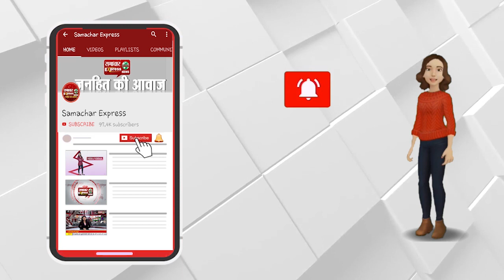नगर निगम पार्षद उपचुनाव में भाजपा कार्यकर्ता को कांग्रेस कार्यकर्ताओं ने मारपीट कर किया घायल